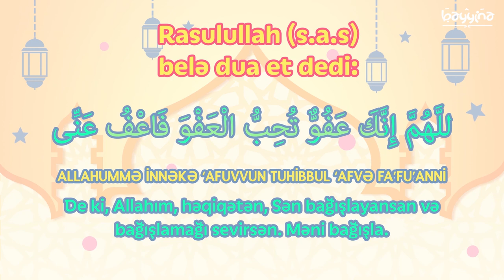Qədr gecəsi edilən dua - İman və Dostları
QƏDR GECƏSİNDƏ EDİLƏN DUA

Ərəbcəsi:
[ اللهم إنّكَ  عَفُوٌ، تُحِبُّ العَفْوَ، فاعْفُ عنّي ]

Oxunuşu:
[  Allahummə innəkə `afuvvun tuhibbul `afvə f`afu `annii ]

Tərcüməsi:
[ Allahım, Sən çox bağışlayansan, bağışlamağı sevənsən. Məni də bağışla. ]

1.  Videonu bəyəndinizsə LİKE düyməsinə tıklayın ki, video daha çox insana çatdırılsın.
2.  Ən yeni videolardan xəbərdar olmaq üçün kanalımıza ABUNƏ olun və "zınqırov" işarəsinə tıklayaraq bildirişləri aktiv edin..